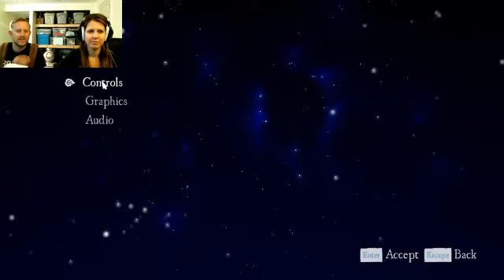Rime #1: With Mrs. Knab Productions!!!!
Welcome to Rime.  Today is our 1 year Wedding Anniversary and I wanted to do something special for you guys.  Enjoy the production!